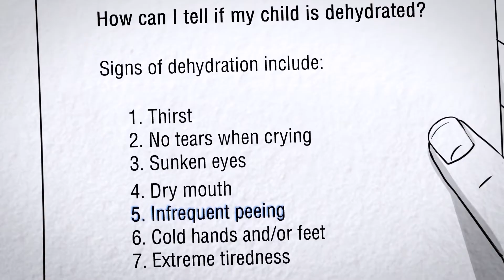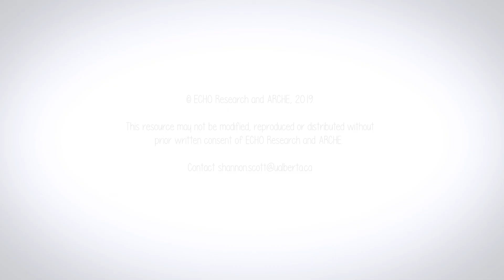Childhood vomiting and diarrhea (Gastroenteritis)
Gastroenteritis, or the stomach flu, is an infection of the intestines caused by a virus or bacteria that can cause diarrhea and vomiting. It is common in infants and children and can lead to dehydration. This video was developed by ECHO, ARCHE, and TREKK.